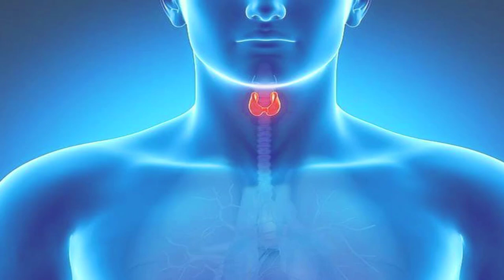هاشيموتو |الاسباب و الاعراض |الأطعمة المفيدة للغدة الدرقية |التعامل مع الثيروكسين |العلاج| Hashimoto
هاشيموتو | الاسباب و الاعراض | الأطعمة المفيدة لعلاج الغدة الدرقية | التعامل مع الثيروكسين | التشخيص والعلاج | الأمراض المناعية |Hashimoto thyroiditis

هل الغدة الدرقية تسبب النحافة
هل الغدة الدرقية تؤثر على التنفس
هل الغدة الدرقية تؤثر على الذاكرة
تخسيس البطن وازالة الكرش والارداف,
فوائد الصيام العظيمه
 زياده القدره المناعية
 حساسيه الانسولين
 تقليل الكورتيزول
 زياده هرمون النمو
مقاومة الانسولين
خمول الغدة الدرقية والحمل,
خمول الغدة الدرقية ونقص الوزن,
خمول الغدة الدرقية وزيادة الوزن,
خمول الغدة الدرقية وعلاجها,
خمول الغدة الدرقية يسبب السكري,
أفضل وأكثر الطرق و النصائح فاعلية لتخسيس البطن والتخلص من الدهون الزائدة
القولون العصبي
في 3 أيام تخسيس الكرش بسرعة للحصول بطن مسطح بلا رج
7 أعراض لو كانوا موجودين كلهم أو معظمهم يبقى الشخص ده قد يكون مصاب بنقص هرمون الغدة الدرقية
الغدة الدرقية والصيام المتقطع,
استئصال الغدة الدرقية والصيام,
مريض الغدة الدرقية والصيام,